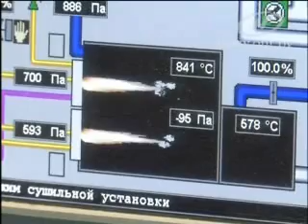Nachrichten aus Belarus (5. Kalenderwoche).wmv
Mitschnitte von Nachrichten aus Belarus